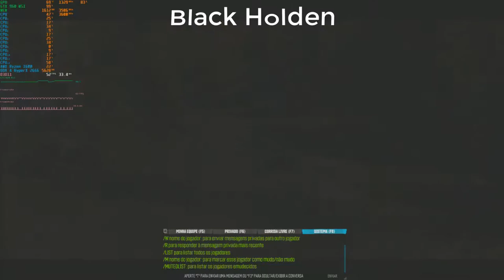The Crew Worldwide #26 A Situação do Harry !GMA#